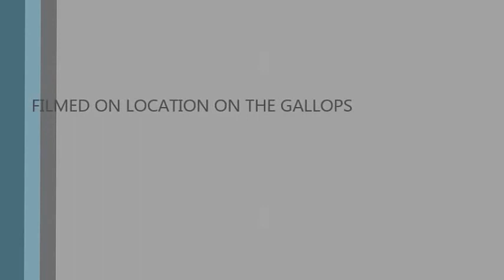Butt Boarding Part 2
Out with Blue & Indigo walking and decided to use the mountain board for some husky fun! And it keeps the wife fit too - running behind to keep up (cheaper than a gym membership for her!) :-)